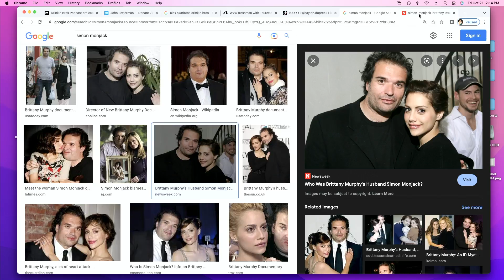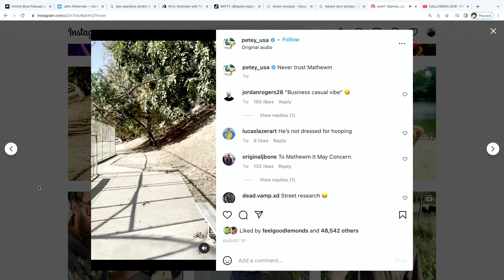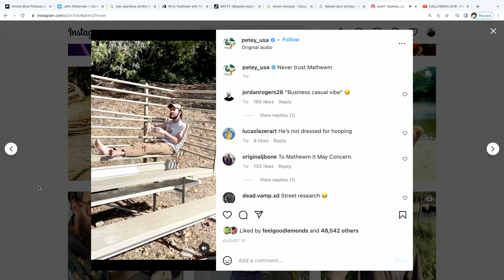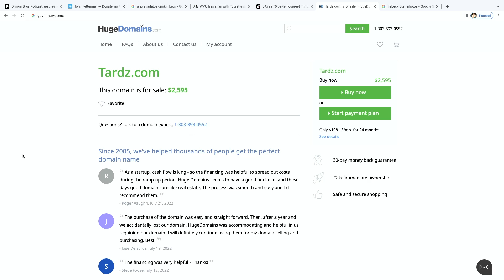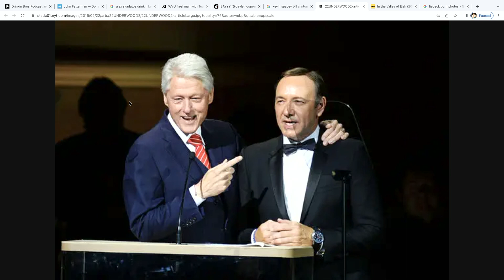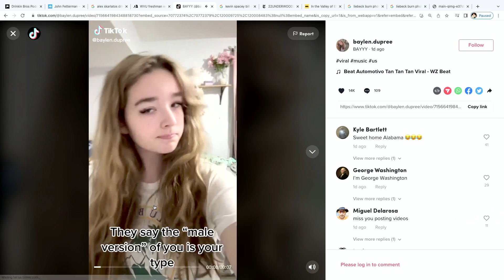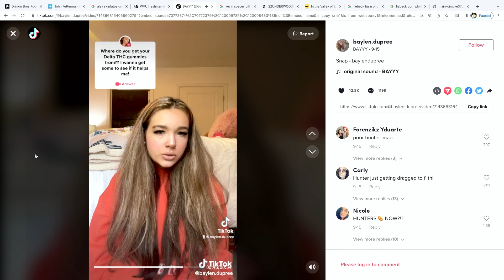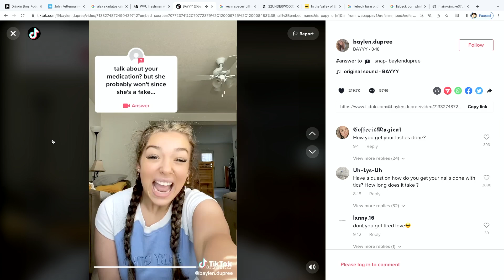Angry Cops - Drinkin' Bros France Press 2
Angry Cops joins the show to talk about the weirdest dead body he’s ever seen on duty, the famous McDonald’s coffee lawsuit, Kevin Spacey’s recent sexual assault trial, and why Tourette syndrome accounts are so popular on TikTok.